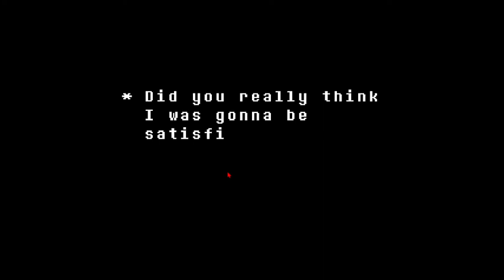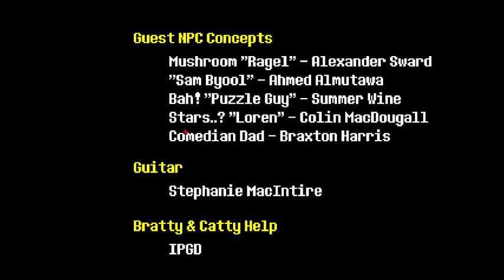Undertale Omega flowey + Asgore (SPOILERS!)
I beat omega flowey on a neutral route, you'll see why this is important later on ;)